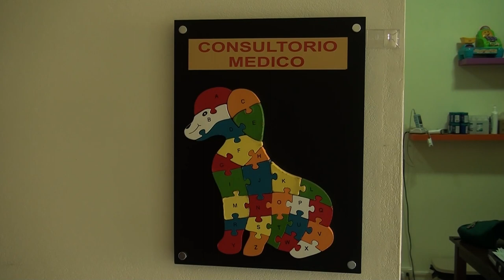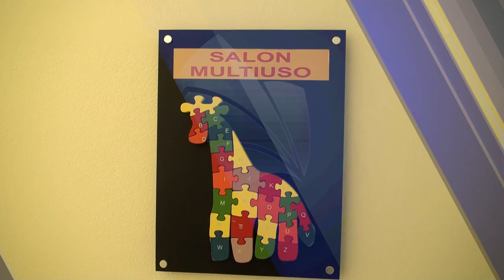Este sábado habrá partidos de futbol a beneficio de Cuidado Paliativo Pediátrico de Pérez Zeledón